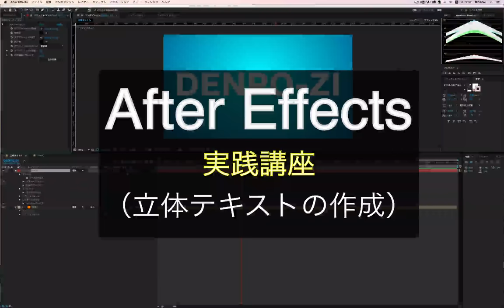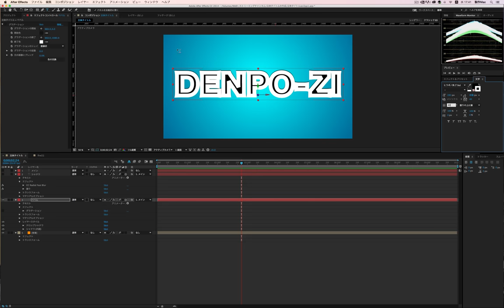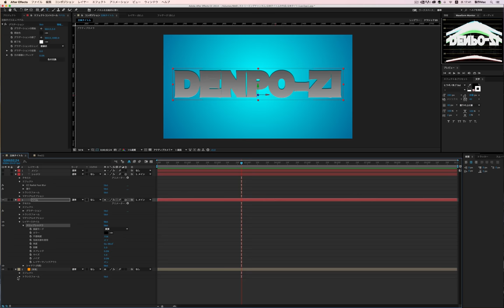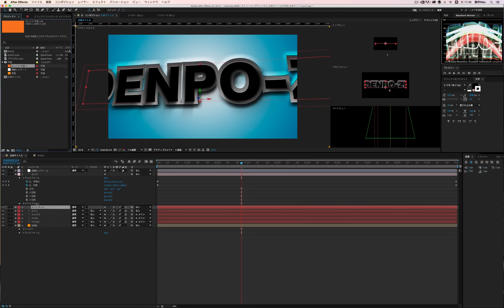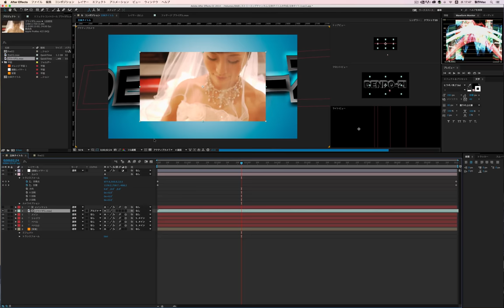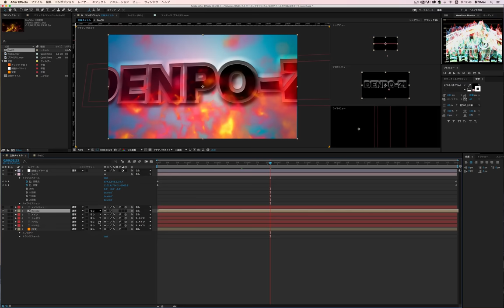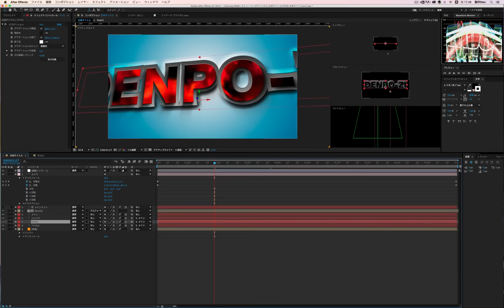After Effects実践講座81 立体テキストの作成※ダウンロードリンク有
立体文字の解説
（ムービー最後にダウンロードリンクあり）